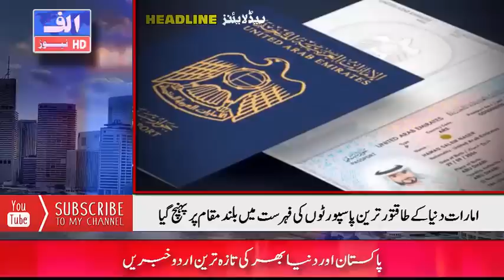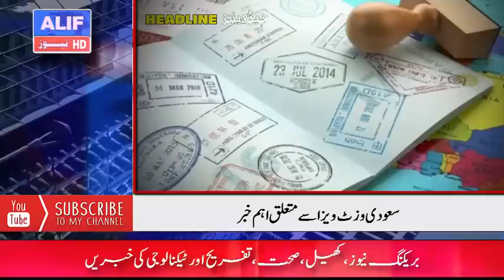ALIF NAMA Latest Headlines | Today Important News | 22 JULY 2023 | آج کی تازہ ترین خبریں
Jul 22, 2023 Respected viewers اَلسَّلَامُ عَلَيْکُم aik aour new Today_important_News video ke saath jis ka title hai "( ALIF NAMA Latest Headlines | Today Important News | 22 JULY 2023 | آج کی تازہ ترین خبریں )" umeed hai ke Alif_news ki آج_22_جولائی _2023 ki ye video bhi aap ko psand aaie gi. Thanks